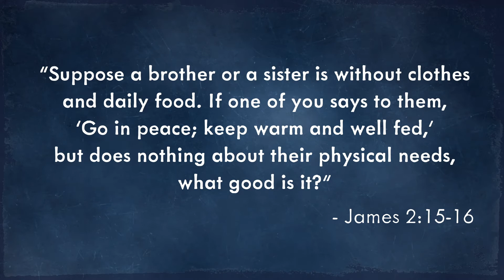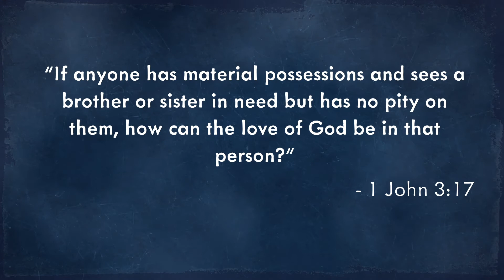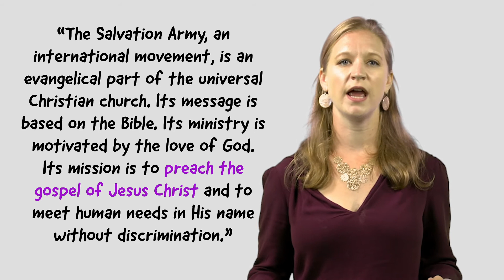BOLD Course B - March, Week 2: Explore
The Salvation Army isn't just a charity, but it does live out the true definition of it.